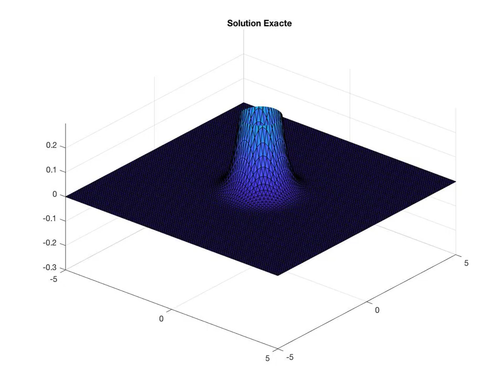2D Wave Equation Simulation - Dirichlet Boundary conditions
This video is a simulation of the 2D Wave equation. The simulation is made with finite elements. Domain : [-5,5]^2, Nx = Ny = 100, T = 40, Dt = 0.08, theta = 0.5, Dirichlet Boundary Condition, Initial condition : Gaussian type, initial velocity = 0